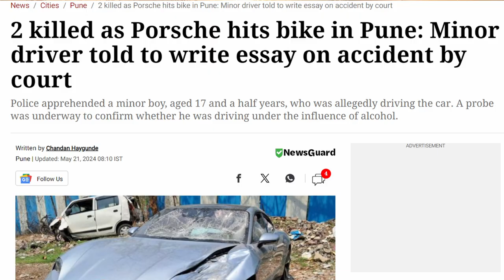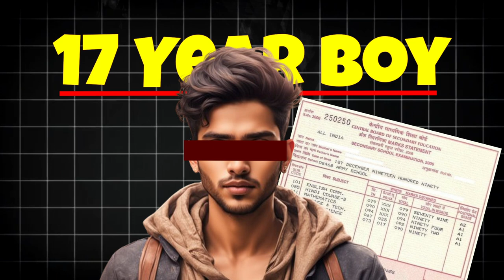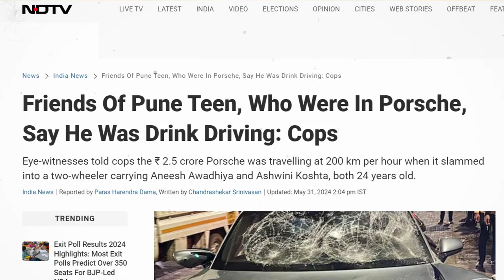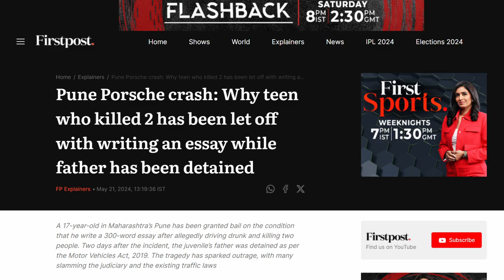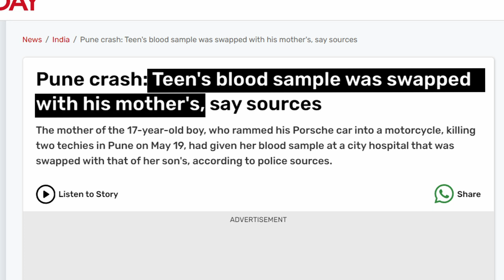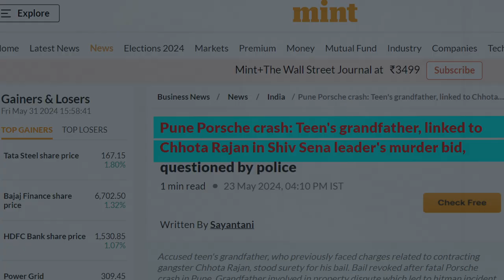Pune Car Crash Controversy Explain | What Really Happened Till Now? | क्या हुआ था उस रात ? | Hindi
In This Video We Will Explain What Really happened In Pune Car Crash So Far?
Chapters:
00:00 Intro
01:23 How Did This Accident Happened?
02:40 Why Accused Get VIP Treatment?
04:13 Efforts Made To Save Boy
05:56 How Rash Driving Take Life

Zem Tv
ancient treasure found
Mystery
Story
Dhruv Rathee
Khan Sir Patna
Documentary
Fact Desi
Crime Story
indian youtuber
Conspiracy Theory
mysterious facts
Facts in hindi about history
Gaurav
mystica land
Real Story
Documentary
Unsolved Mystery
hidden secrets
Discovered
Discovery